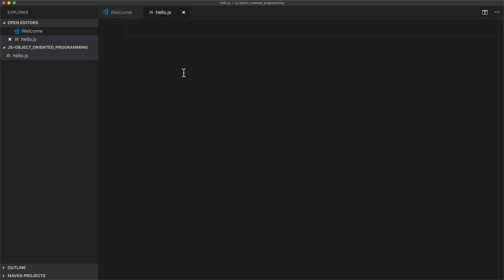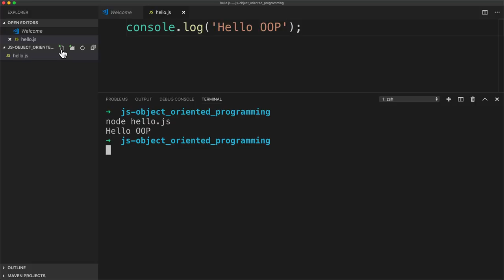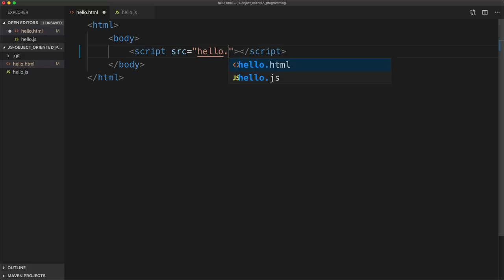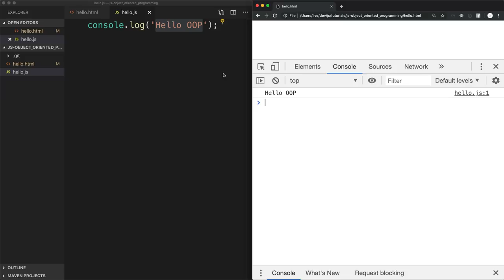JavaScript 객체지향 프로그래밍 - 2. 실습준비